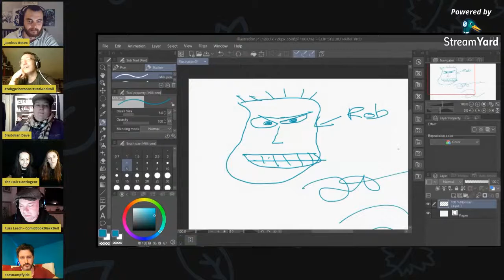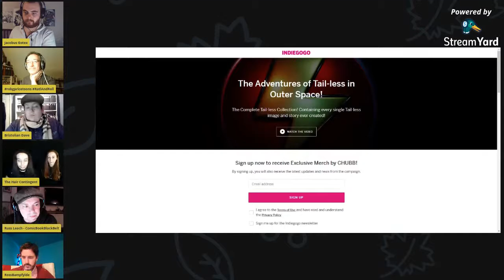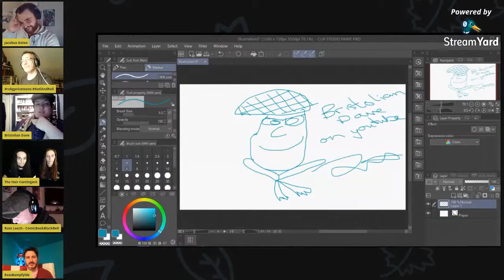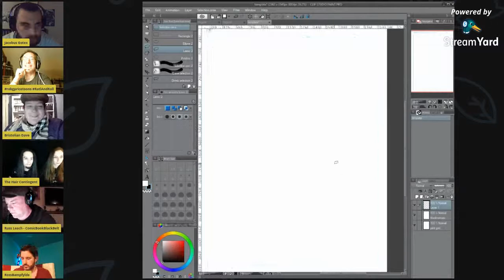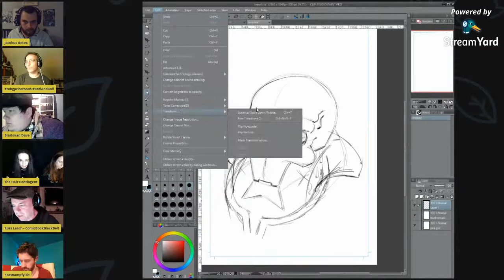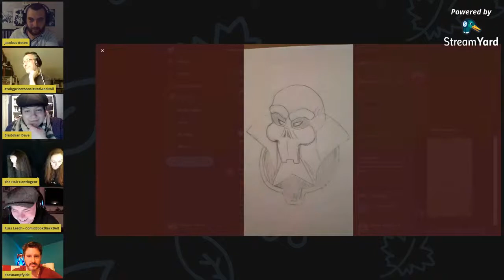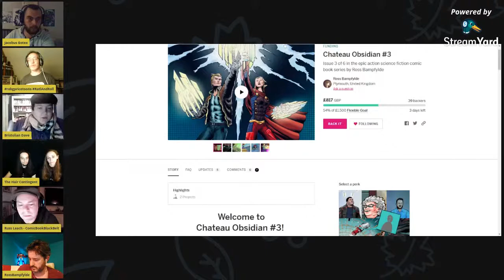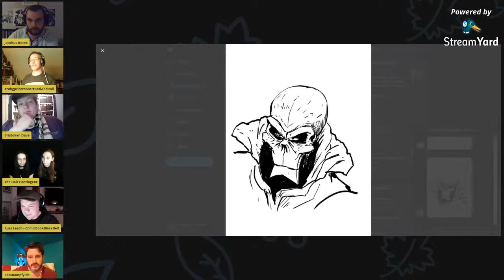Bargain Bin Draw Along #2 - ONLY DEATH CAN SAVE US EDITION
The Bargain Bin are at it again, but this time we're joined by Russ Leach (Only Death Can Save Us) and Ross Bamfylde (Chateu Obsidion).
Dont miss this draw along